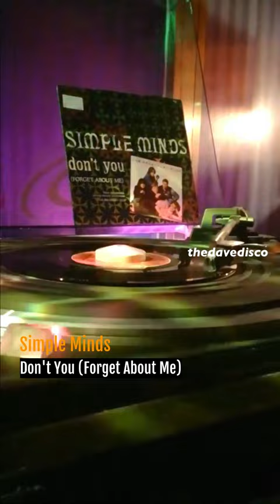▶️ Simple Minds - Don't You Forget About Me (1985)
Single on 45 rpm / 7 inch vinyl by Simple Minds Don't You (Forget About Me) released in 1985.

20 February 1985, the Scottish rock band Simple Minds released the single “Don’t You (Forget About Me)” taken also from the OST from the movie The Breakfast Club. Produced by Keith Forsey.

45 rpm record / 7 inch vinyl from my vinyl collection.